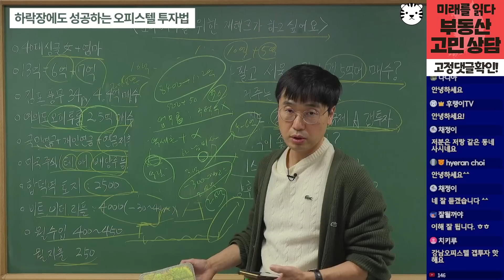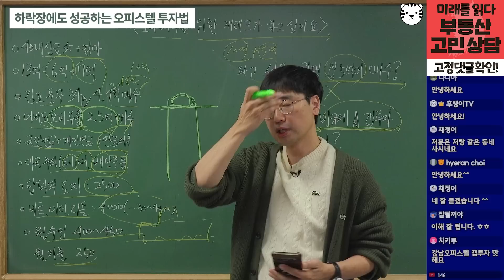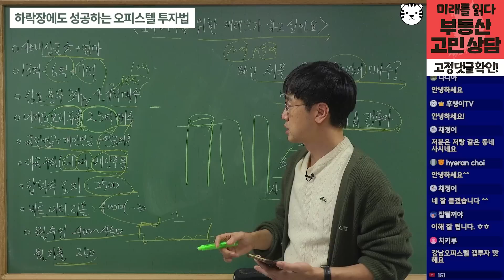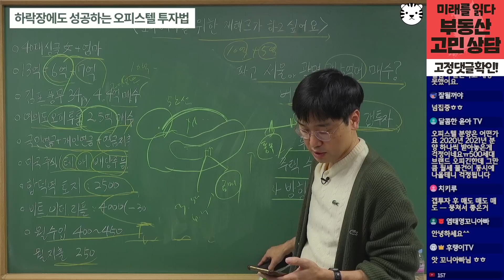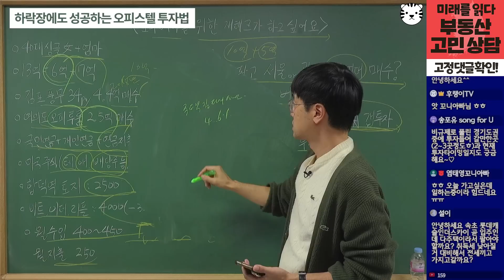강남 투자하지 말고 이렇게 새싹을 심으세요ㅣ최진곤 고민상담 라이브 2부 [후랭이TV]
📞(유료)부동산 자문 안내 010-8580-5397
📌최진곤 유튜브 http노후대비s://vo.la/XtYqAA

미래를읽다 최진곤 대표님과 함께 구독자분들의 부동산 관련 고민 이야기를 촬영해보았습니다.